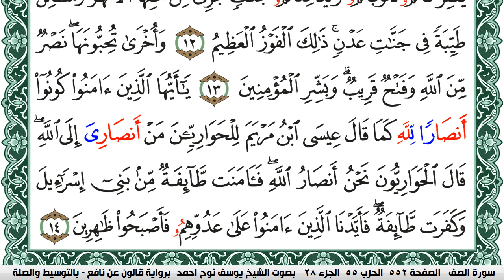سورة الصف مكتوبة يوسف نوح احمد Surah Al Saf برواية قالون عن نافع بالتوسيط والصلة | كنوز الهدى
الكلام الذي في الأسفل لغرض نشر المقطع فقط :

كنوز الهدى

كنوز الهدى,
كنوز الهدي,
كنوز,
الهدى,
الهدي,
قران كريم
قرآن كريم
قرءان كريم
قران
قرآن
قرءان
القران الكريم
القرآن الكريم
القرءان الكريم
القران
القرآن
القرءان
قران كريم,
قران كريم,
KonoozAlhuda
konoozalhuda
konooz
Konooz Alhuda